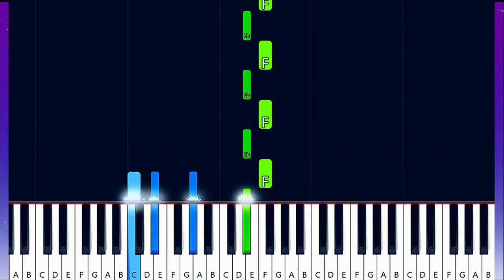Porter Robinson - Mirror (Piano Tutorial)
Song Key (Eb Major)